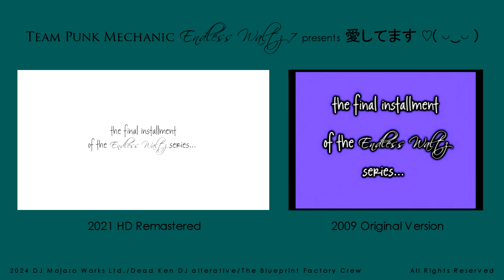Team Punk Mechanic Endless Waltz 8: I Love You [HD Demo]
Original Version

Sony Pictures
Rockford Fosgate Studios
Team Punk Mechanic Studios

HD Remastered

DJ Mojaro Works Ltd.
Dead Ken DJ alterative
The Blueprint Factory Crew